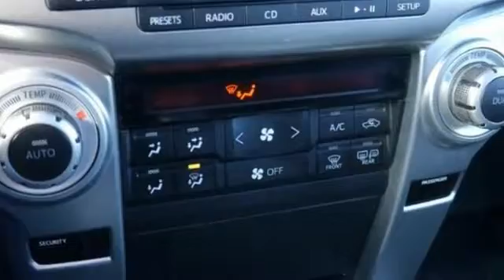2010 Toyota 4runner Minneapolis MN St-Paul, MN G77652XA - SOLD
Year: 2010
Make: Toyota
Model: 4runner
Trim: 4WD 4dr V6 Limited
Engine: 4.0 L V6 Cyl.
Transmission: 5-Speed A/T
Color: Magnetic Gray Metallic
Interior: Solid Black
Mileage: 84776
Stock #: G77652XA
VIN: JTEBU5JR7A5011584
FREE 3 Month or 3,000 Mile Powertrain Warranty On Us!! Recently repriced 4Runner Limited V6. Are you looking for a reliable used vehicle? Well, with this rock solid, reliable 2010 Toyota 4Runner, you are going to get it. This great SUV has it all, third row seating, leather seating surface, and miles to go. At Volkswagen of Inver Grove we create customers for life!

Address:
2375 County Road 10